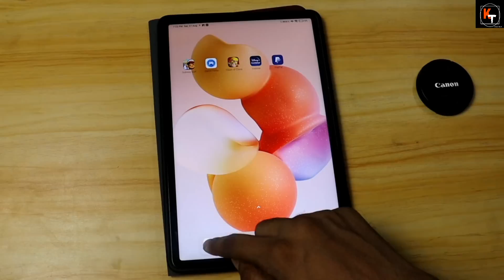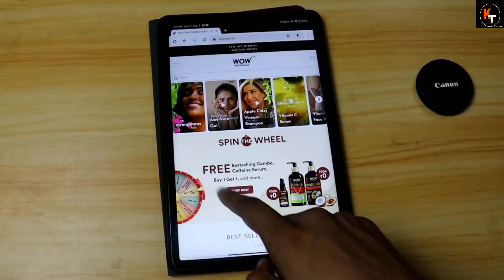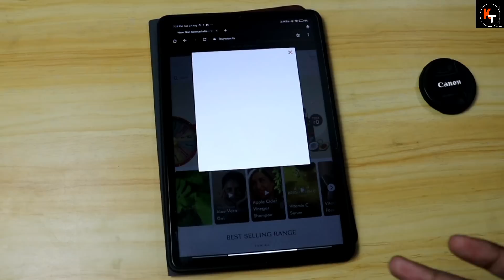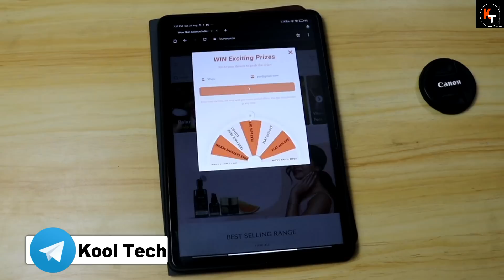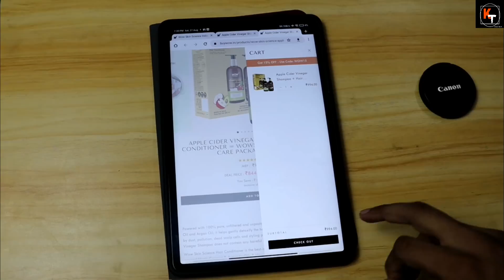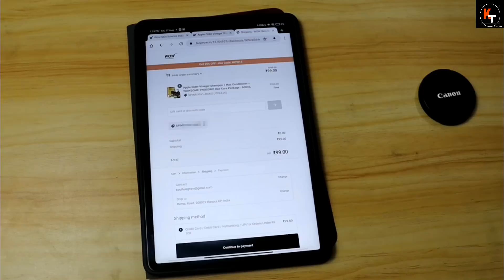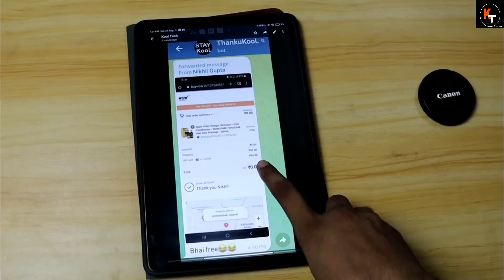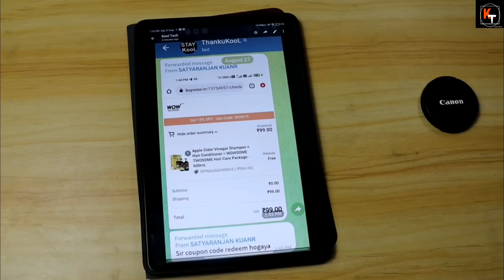Wow Rs.0 LOOT, Wow Trick To Get Shampoo & Conditioner FREE, Wow Spin & Win LOOT Trick, Wow Free Loot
Hello friends in this video i have told you about wow loot offer where i have told wow spin & win loot . where you can get wow face serum free of cost also you can get wow shampoo & conditioner FREE Cost. so i have told how can you get wow products totally free. so to know about this big loot by wow skin science watch this video thanks